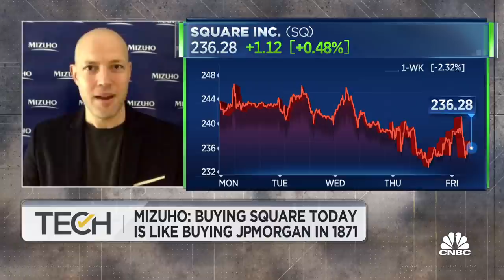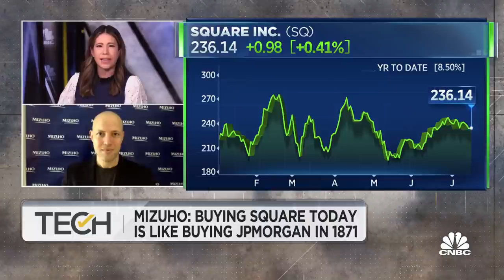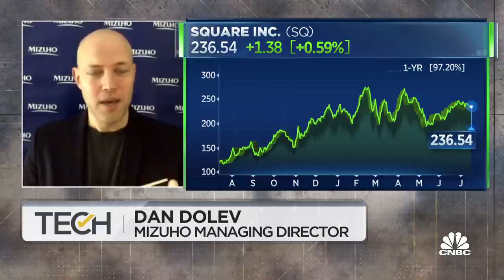Buying Square now is like buying JPMorgan in 1871: Mizuho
Dan Dolev, Mizuho managing director, joins "TechCheck" to explain why Mizuho is bullish on Square.

Payment stocks got their due this week.

Mizuho on Thursday restated its buy rating for Square, likening the stock to JPMorgan in the 1870s — a once-in-a-lifetime opportunity to get in at the start.

Rivals Mastercard and Visa were in the spotlight at Evercore. The firm bet that the return to global travel will be a positive for both companies.

JC O’Hara, chief market technician at MKM Partners, says the entire space looks competitive and technically strong but one stock stands apart from the pack.

“My favorite name within the group is Visa,” O’Hara told CNBC’s “Trading Nation” on Thursday. “We are seeing Visa already consolidated and breaking out to new highs this week, so Visa to me is showing leadership within the space.”

O’Hara says the setup reminds him of a similar breakout point in 2017.

“Visa consolidated during most of 2016, early 2017, [then] broke to new highs. The structure is very similar to today, and we can see just how uninterrupted that bull run over 2017 was. So if we see any sort of run similar to 2017, we are in for some meaningful upside for Visa here,” said O’Hara.

Michael Binger, president of Gradient Investments, is bullish on the entire space and agrees with the calls made by Mizuho and Evercore.

“We like the fintech space, we continue to like it. We think it’s going to be a secular growth industry for a long time. The whole cash and check to digital, that’s a trend that will go for quite some time.

While he says comparing Square to JPMorgan is “a bit of a stretch,” he does believe the market has underestimated how much Square can grow. Square is expected to report 82% earnings growth for full year 2021, according to FactSet estimates. Sales are forecast to have more than doubled.

Legacy players Visa and Mastercard should also outperform, he said.

“They just continue to benefit as the economy opens up, and I really think the next leg of growth there is really going to be that cross-border revenue when they open up internationally and people start traveling there,” he said. “This is a great industry to be invested in and we’re going stay invested there.”